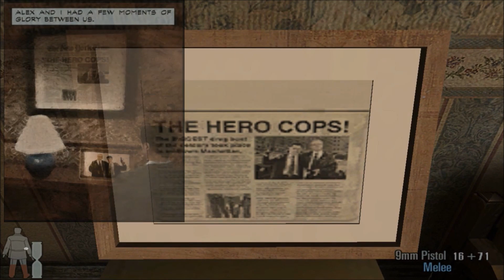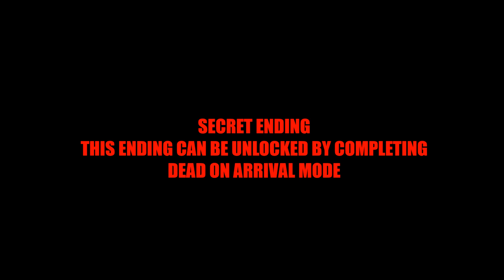Max Payne 2 Easter Eggs & Secrets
Max Payne 2 contains a lot of various easter eggs, secrets and references throughout the game. Any other easter eggs and secrets that I have left out? Be sure to comment down in the comments section below!